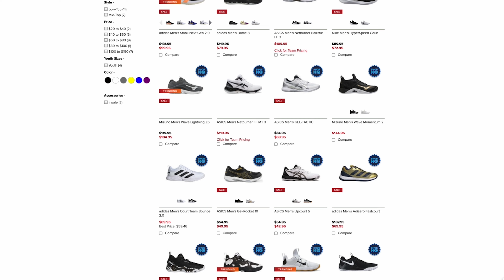Undersized + Athletic Setter : John Tatro | USAV 2023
Watch the amazingly athletic and undersized setter, John Tatro, work his magic at the 2023 USAV Adult National Championships in Dallas, Texas!